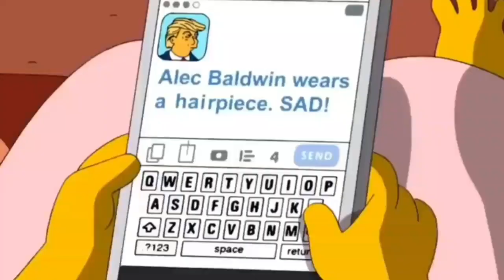Simpsons in 2024 için Yaptığı Tahminlerine İnanamayacaksınız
Simpsons larin İnanılmaz Tahminleri.